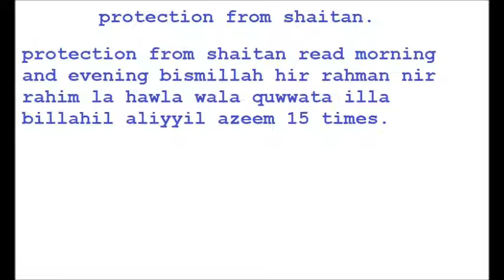protection from shaitan SATAN SE HIFAZAT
dua duas azkar zikr wird wazaif wazifa